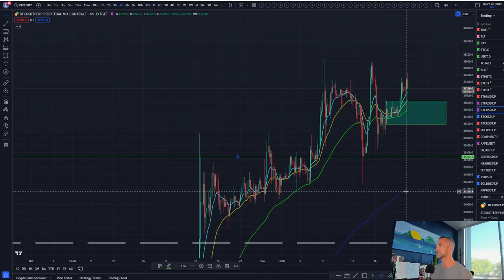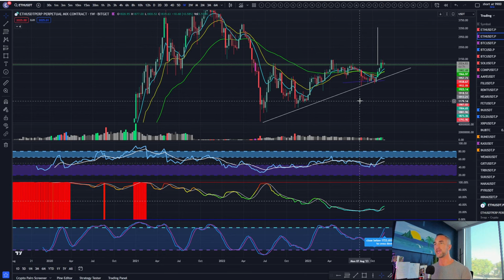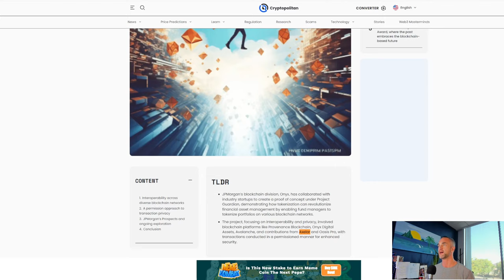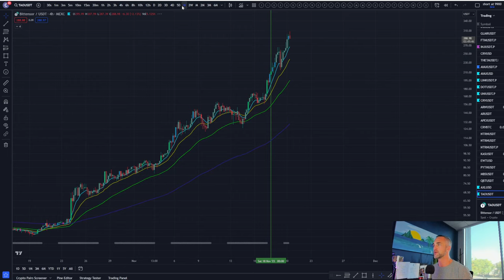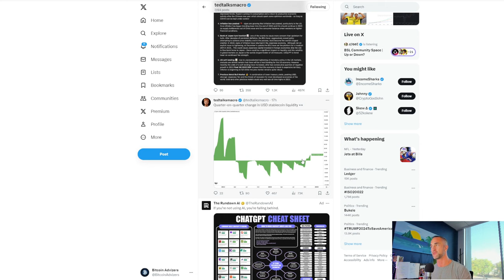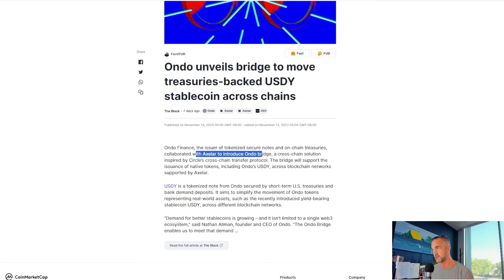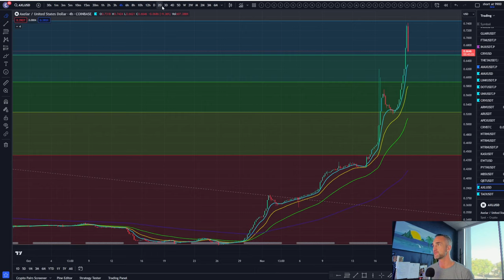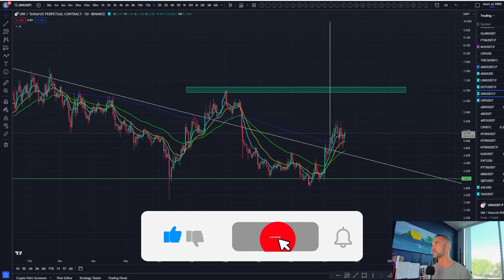What is Axelar is this the Chainlink Slayer? | Daily Crypto Technical Analysis And Price Targets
Welcome to the Bitcoin Advizers Channel!  In this video, we're diving deep into Axelar, the blockchain project that's causing ripples in the crypto space. Is Axelar the potential Chainlink killer?

 Join us as we explore its features, advantages, and conduct a thorough technical analysis with price targets that will leave you on the edge of your seat! 🚀